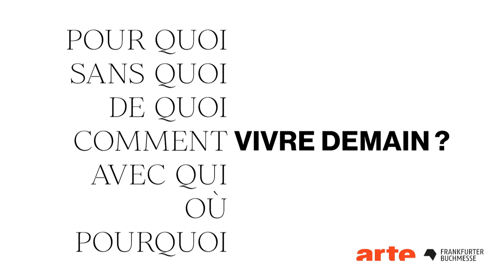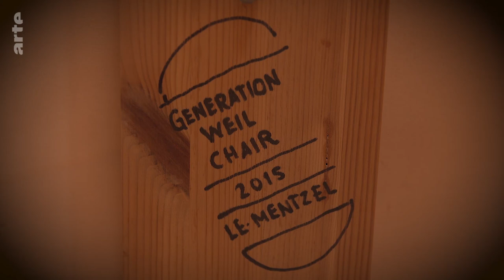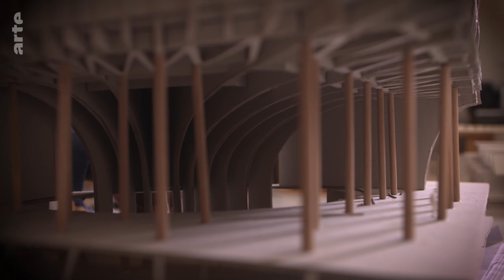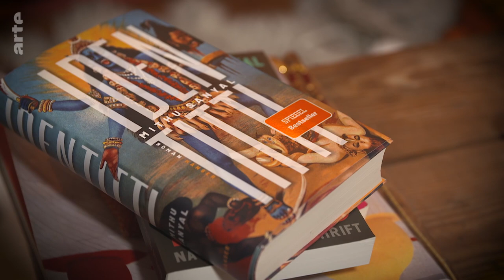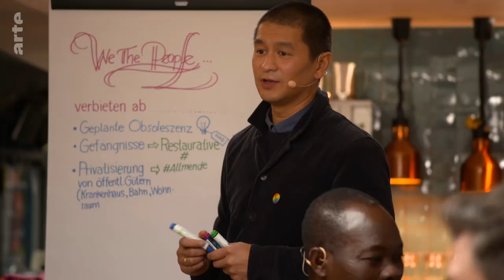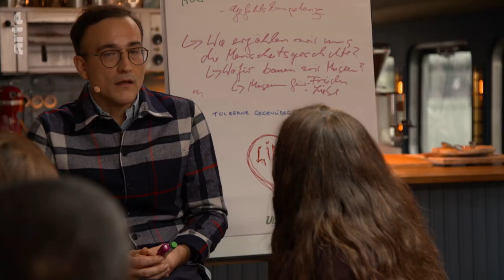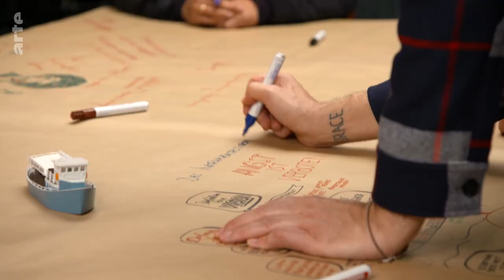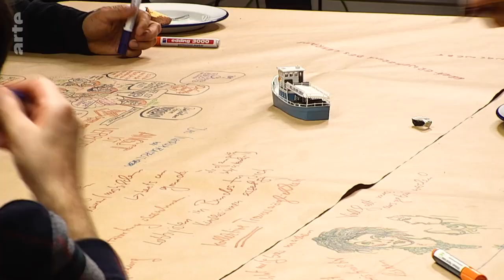Diskussion: Wie wollen wir leben? Frankfurter Buchmesse 2021| Doku HD | ARTE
Literatur steht im Kontext des Lebens. Deshalb erfindet ARTE gemeinsam mit der Frankfurter Buchmesse in besonderen Zeiten ein besonderes Gespräch: "Wie wollen wir leben?" Zu dieser allgemeinen Fragestellung sind acht Protagonistinnen und Protagonisten unterschiedlichster Herkunft gefragt, Stellung zu beziehen. Unter anderen mit Katharina Grosse, Mithu Sanyal und Francis Kéré.

Literatur steht im Kontext des Lebens. Deshalb erfindet ARTE gemeinsam mit der Frankfurter Buchmesse in besonderen Zeiten ein besonderes Gespräch: „Wie wollen wir leben?“ Zu dieser aufreizend allgemeinen Fragestellung sind acht Protagonist*innen unterschiedlichster Herkunft und Meinung gefragt, innerhalb von acht Stunden eine gemeinsame Stellung zu beziehen. Und das ohne Moderation, ohne Skript und ohne fest gesetzte Themenblöcke. Alle Teilnehmenden dieses Experiments eint, dass sie für sich genommen starke Positionen und klare Visionen haben, wie die Zukunft denn nun aussehen sollte. Jetzt müssen sie sich auf eine gemeinsame Version dieser Zukunft einigen. Innerhalb von acht Stunden, auf einem Boot, das sie gleichsam von der Außenwelt abschneidet wie miteinander konfrontiert. Was auch immer das Ergebnis ist – ob ein Wort oder eine leere Seite oder eine ganze Abhandlung übers Menschsein – es wird am Tag darauf im Rahmen der Eröffnungsfeier der Frankfurter Buchmesse präsentiert. Ein Symposium 3.0. auf ARTE. U.a. mit Katharina Grosse, Mithu Sanyal, Francis Kéré und Dmitry Glukhovsky.

Dokumentation von Stefan Mathieu (D 2021, 52 Min)